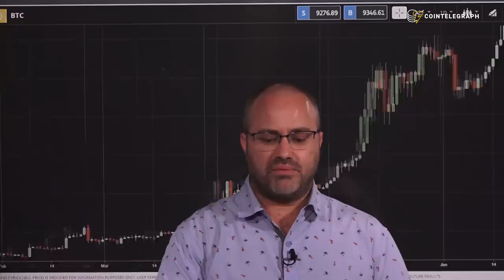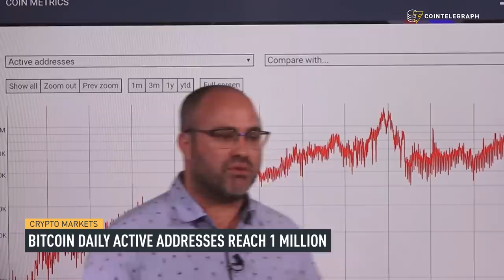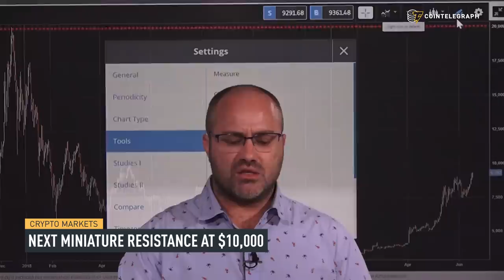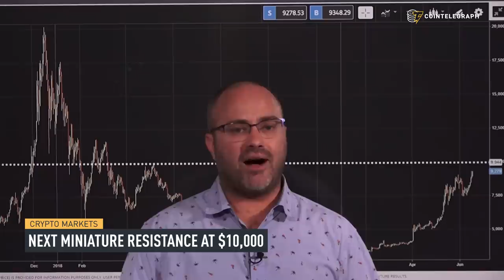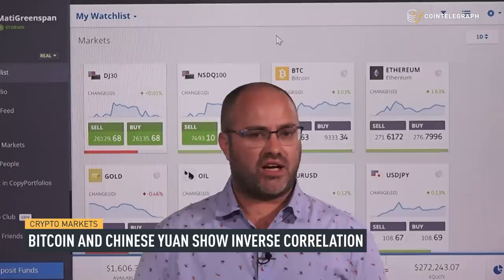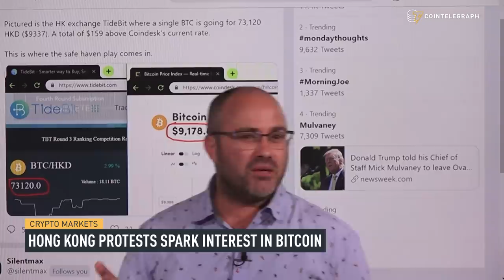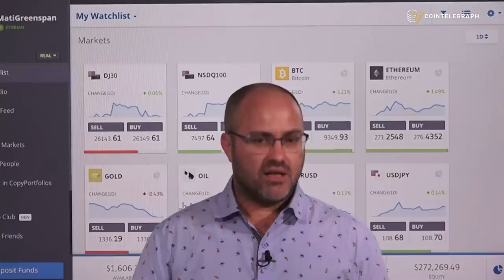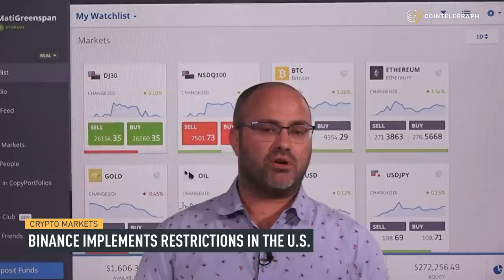Why Did Bitcoin Surge Above 9,000 USD? | Crypto Markets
According to senior market analyst Mati Greenspan, the growing Bitcoin hash power and daily active addresses are important bullish indicators. The next miniature resistance level for bitcoin is 10,000 USD, but the real FOMO will come once it will surpass the all time-high. Political protests in Hong Kong cause premium on bitcoin's price, and Binance implementing restrictions for U.S. customers will bring consolidation to the industry.

Why Did Bitcoin Surge Above $9,000? | Crypto Markets